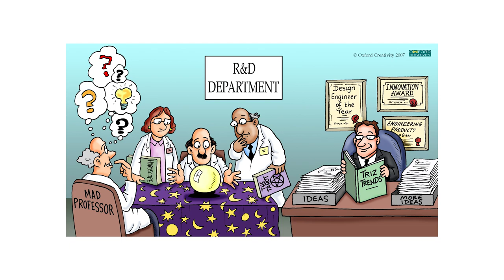TRIZ: Peter Childs interview with Karen Gadd, Oxford Creativity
Peter Childs interview with Karen Gadd, Oxford TRIZ.

Always find yourself thinking inside the box, not outside? Boost your creative thinking with our new edX online course - Creative Thinking: Techniques and Tools for Success.

Creative Thinking: Techniques and Tools for Success
Learn how to apply tools and techniques to better solve problems, generate ideas, and excel in your chosen career.